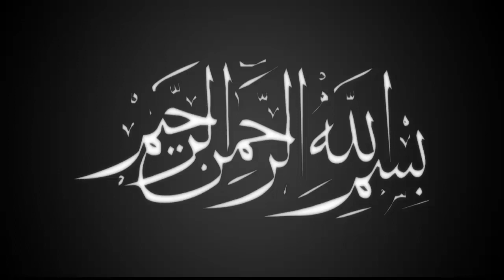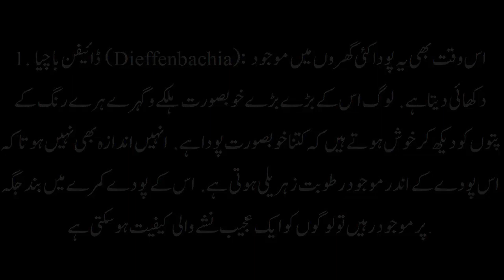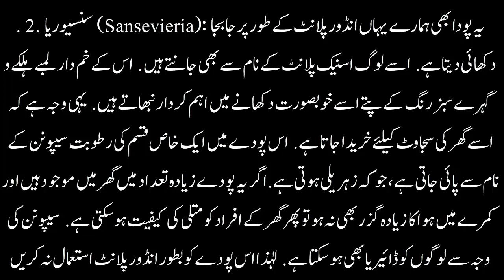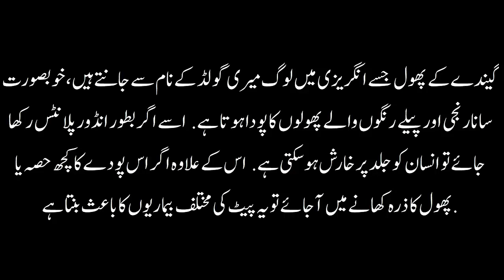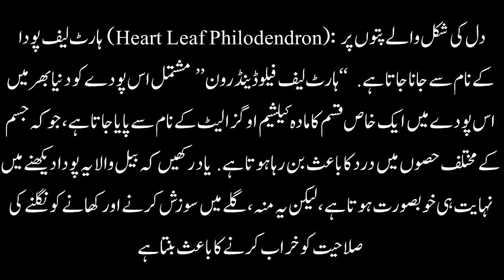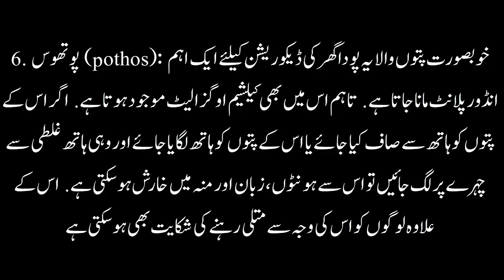Don't keep 6 indoor Plants in your Home | otherwise you will get sick!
some people love to indoor plants without sunlight or have different indoor plants ideas so beware of indoor plants decoration can be harm your health

Hum health tips asfu k channel mein apny nazreen ko welcome krty hain is channel pe apko health tips in  urdu,aur beauty tip in urdu mein behtreen maloomaat milen gi jis mein health care tips shamil hain kun k ajkal har admi sehat k masael se do chaar hai chuncha yahan apko masael ka haal bht asan aur phalon sabziyon aur desi chezon mein batya jata hai. ajlal cancer tezi se phail raha hai tu us k bary mein bi home remedies cancer batai gai hain jo k bht mufeed hain. jinka koi nuksan nahi hai aur apki health k mutaliq urdu mein totkay baty jaty hain chunchaca is best health tips cahnnel ko lazmi subscribe kren
 ہم لوگوں کو صحت کے لئے نقصان دہ انڈور پلانٹس کے بارے میں بتا رہے ہیں، آئیے آپ بھی جانئے کہ وہ کونسے انڈور پلانٹس ہیں، جن کا گھروں میں رکھنا بیماریوں کا باعث بن سکتا ہے. 1. ڈائیفن باچیا (Dieffenbachia): اس وقت بھی یہ پودا کئی گھروں میں موجود دکھائی دیتا ہے . لوگ اس کے بڑے بڑے خوبصورت ہلکے و گہرے ہرے رنگ کے پتوں کو دیکھ کر خوش ہوتے ہیں کہ کتنا خوبصورت پودا ہے. انہیں اندازہ بھی نہیں ہوتا کہ اس پودے کے اندر موجود رطوبت زہریلی ہوتی ہے. اس کے پودے کمرے میں بند جگہ پر موجود رہیں تو لوگوں کو ایک عجیب نشے والی کیفیت ہوسکتی ہے. اگر غلطی سے اس کا پتہ کھانے میں آجائے یا کسی چیز میں گِر کر آپ کے معدے میں پہنچ جائے تو منہ میں چھالے، ڈائریا، متلی اور گلے میں سوجن ہوسکتی ہے. 2. سنسیوریا (Sansevieria): یہ پودا بھی ہمارے یہاں انڈور پلانٹ کے طور پر جا بجا دکھائی دیتا ہے. اسے لوگ اسنیک پلانٹ کے نام سے بھی جانتے ہیں . اس کے خم دار لمبے ہلکے و گہرے سبز رنگ کے پتے اسے خوبصورت دکھانے میں اہم کردار نبھاتے ہیں. یہی وجہ ہے کہ اسے گھر کی سجاوٹ کیلئے خریدا جاتا ہے. اس پودے میں ایک خاص قسم کی رطوبت سیپونن کے نام سے پائی جاتی ہے ، جو کہ زہریلی ہوتی ہے.اگر یہ پودے زیادہ تعداد میں گھر میں موجود ہیں اور کمرے میں ہوا کا زیادہ گزر بھی نہ ہو تو پھر گھر کے افراد کو متلی کی کیفیت ہوسکتی ہے. سیپونن کی وجہ سے لوگوں کو ڈائیریا بھی ہوسکتا ہے. لہٰذا اس پودے کو بطور انڈور پلانٹ استعمال نہ کریں. 3. ایلو ویرا (Aloe Vera): ایلوویرا کو خوبصورتی بڑھانے کیلئے بہت اہم مانا جاتا ہے. یہی وجہ ہے کہ یہ آپ کو آج کل بطور انڈور پلانٹ گھروں میں موجود دکھائی دیتا ہے. لوگوں کو جان کر شاید حیرانی ہوگی کہ اس پلانٹ کے قریب اگر رہا جائے تو لوگوں کو مختلف الرجی، ڈائیریا اور گردے کے مسائل کا شکار ہونا پڑ سکتا ہے. لہٰذا اسے ہوا والی جگہوں پر تو رکھا جاسکتا ہے، لیکن فلیٹ، پورشن میں انڈور پلانٹ کی صورت میں یہ نقصان دہ ثابت ہوتا ہے. 4. گیندے کے پودے (Marigold): گیندے کے پھول جسے انگریزی میں لوگ میری گولڈ کے نام سے جانتے ہیں، خوبصورت سا نارنجی اور پیلے رنگوں والے پھولوں کا پودا ہوتا ہے. اسے اگر بطور انڈور پلانٹس رکھا جائے تو انسان کو جلد پر خارش ہوسکتی ہے. اس کے علاوہ اگر اس پودے کاکچھ حصہ یا پھول کا ذرہ کھانے میں آجائے تو یہ پیٹ کی مختلف بیماریوں کا باعث بنتا ہے. 5. ہارٹ لیف پودا (Heart Leaf Philodendron): دل کی شکل والے پتوں پر مشتمل اس پودے کو دنیا بھر میں ’’ہارٹ لیف فیلوڈینڈرون‘‘ کے نام سے جانا جاتا ہے. اس پودے میں ایک خاص قسم کا مادہ کیلشیم اوگزالیٹ کے نام سے پایا جاتا ہے، جو کہ جسم کے مختلف حصوں میں درد کا باعث بن رہا ہوتا ہے. یاد رکھیں کہ بیل والا یہ پودا دیکھنے میں نہایت ہی خوبصورت ہوتا ہے ، لیکن یہ منہ، گلے میں سوزش کرنے اور کھانے کو نگلنے کی صلاحیت کو خراب کرنے کا باعث بنتاہے . 6. پوتھوس (pothos): خوبصورت پتوں والا یہ پودا گھر کی ڈیکوریشن کیلئے ایک اہم انڈور پلانٹ مانا جاتا ہے . تاہم اس میں بھی کیلشیم اوگزالیٹ موجود ہوتا ہے. اگر اس کے پتوں کو ہاتھ سے صاف کیا جائے یا اس کے پتوں کو ہاتھ لگایا جائے اور وہی ہاتھ غلطی سے چہرے پر لگ جائیں تو اس سے ہونٹوں، زبان اور منہ میں خارش ہوسکتی ہے. اس کے علاوہ لوگوں کو اس کی وجہ سے متلی رہنے کی شکایت بھی ہوسکتی ہے